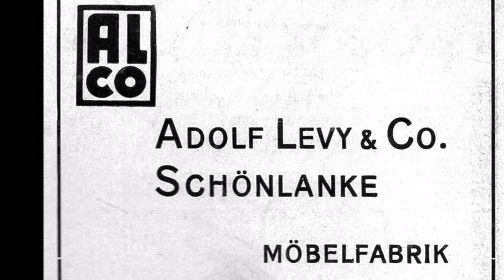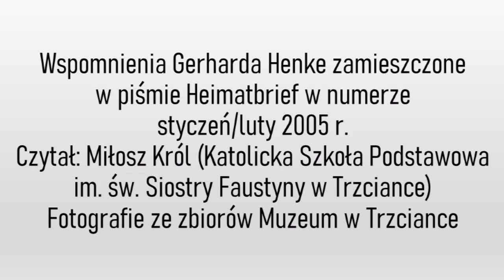Schőnlanke 1945. Wspomnienia Gerharda Henke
Zapraszamy do obejrzenia filmu ze wspomnieniami mieszkańca Trzcianki, 11-letniego Gerharda Henke. Opowiada on o wydarzeniach będących następstwem wkroczenia Armii Czerwonej do miasta 27 stycznia 1945 roku.